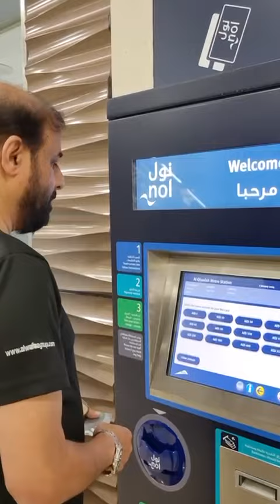NOL Card ഇനി മിനിമം 20 ദിർഹംസ് തന്നെ വേണോ ? NOL CARD കൊണ്ട് എന്തൊക്കെ ചെയ്യാം ?